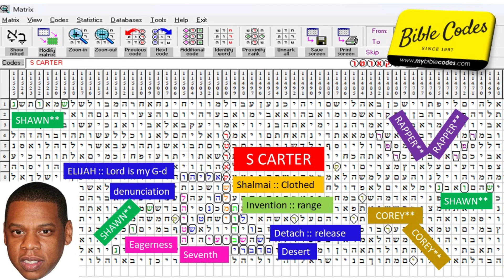Un-Masking the Club: Jay Z Shawn Corey Carter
Recently Ice Cube came out with his video that he's not part of the club. Let's identify who is in that club.  Jay Z